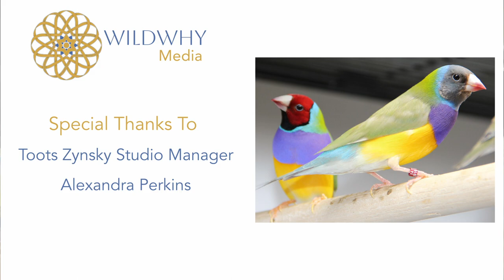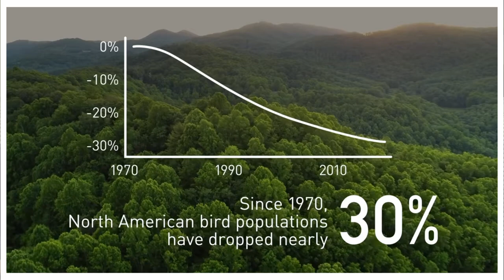Toots Zynsky: How I pioneered Filet De Verre |E55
In episode #55 of the WildWhy VodCast Julius joins Michael on screen for the first time in an interview with the pioneer of Filet De Verre, American Artist Toots Zynsky. Toots shares her life story from deciding to be an artist at 11 years old to going all in on glass at Rhode Island School of Design and eventually becoming recognized in over 100 international museum collections, including MOMA and the MET in NYC and the Musée des Arts Décoratifs du Louvre in Paris, France.

In this conversation she offers insight on how to become a successful artist, how to be creative, how to find your passion and more.